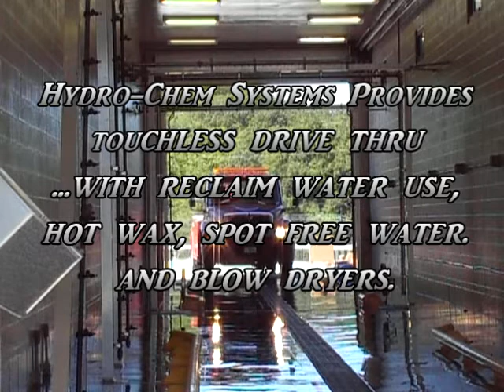Automated Drive Thru Touchless Truck Wash US Army red tow truck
Your #1 source for commercial pressure cleaning systems, wheelie bin cleaning systems, fleet washing equipment & detergents & automated drive-thru truck washes.

We offer custom designed pressure washer trailer & truck-mounted packages for fleet washing professionals & commercial / residential pressure cleaning contractors.

Pressure Washers:
Hydro Chem Systems offers an extensive line of portable & stationary hot & cold-water pressure washers with over 500 different models to select from. Brands Hydro Tek • Landa • Pressure Pro • Magnum • Ramteq • Whitco • FMS • EPPS, Largo & HCS Pro Series

Eco-Friendly:
We also provide stationary & trailer mounted wastewater recovery & filtration systems, high-speed surface cleaner up to 60” wide, duct cleaners, parts & accessories. Phosphate free detergents and a 2-step fleet washing process that allows for near neutral pH wastewater.

2 Step Fleet Washing Equipment & Chemicals:
HCS’s powerful two-step detergents & UL-approved two-step equipment (wireless & manual systems) helped to establish the two-step fleet-wash industry. Our two-step process allows 1 worker to remove road film (dirt particles magnetically bonded to the surface by an electrostatic charge) in a fraction of the standard time, without physically brushing every inch of the trucks. Our process greatly reduces labor costs, insurance costs, and equipment wear and tear. It also helps prevents paint damage caused by high caustic 1 step soaps & the damaged caused by brushing the surfaces of the vehicles. HCS touchless process leaves the vehicles clean, film free and with a waxed look

Automated Drive Thru Truck Washes:
Hydro Chem Systems manufactures custom automated touchless vehicle wash systems custom designed to wash any type of vehicle, even irregularly shaped ones, including but not limited to the following: Semi-trucks and trailers • refuge / garbage trucks • commercial retail trucks • farm equipment • municipal & school buses • Recreational vehicles (RVs) • car haulers • tankers & military vehicles.

Wheelie Bin Cleaning Systems:
Hydro-Chem Systems Eco-friendly trashcan cleaning systems will clean the filthiest trashcans in less than 30 seconds. We have the most powerful trashcan cleaning systems on the market with a full 9 stage filtration wastewater filtration system. Our recovery system can also vacuum up wastewater from up to 100’ away from the truck or trailer allowing you to pressure clean Wal-Mart, Target, Loews and Home Depot stores as well as restaurants and gas stations at night.

HCS system heats the water up to 200 + degrees eliminating up to 99.9% of harmful organisms like E.Coli, Salmonella, Listeria, Mold and more! Dirty trash cans attract cockroaches, maggots / flies, mice, rats, possums, raccoons and bears, and other pests that can bring all kinds of health hazards to your home.

Hydro-Chem Systems Top Three Uniques:
1.) Educational/Consultative Approach 2.) Offering Customized Solutions 3.) Lowest Cost Per Wash/Increased Profitability.

Hydro-Chem Systems Inc
An Employee Owner Company